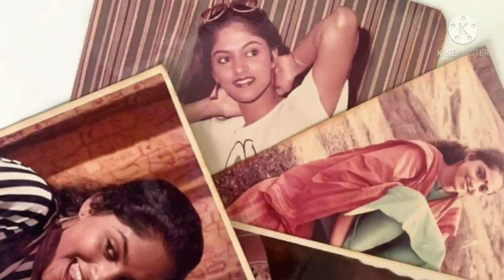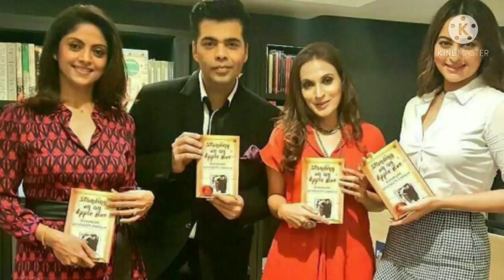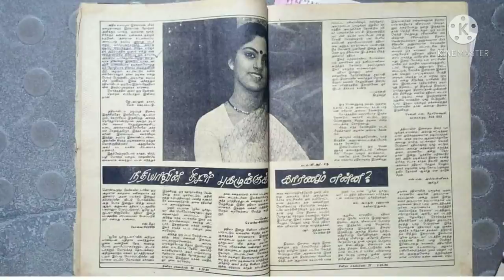Nadhiya moidu unseen childhood pics|1966-2021|with sivaji, mohanlal,rajini | rare shooting spot pics